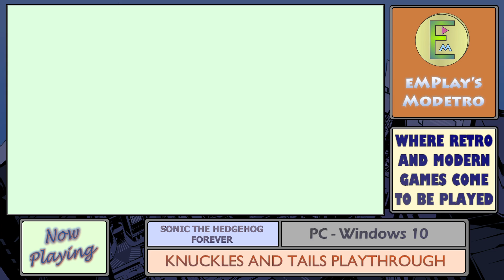Sonic The Hedgehog Forever - PC - Knuckles & Tails (All Emeralds) - #7 - Spring Yard Zone: Act 1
In this 7th part of my All Emeralds playthrough of Sonic the Hedgehog Forever, we race through Act 1 of Spring Yard Zone as Knuckles and Tails.

The enhanced remake of Sonic 1 for iOS and Android, which has been ported by the community to PC.